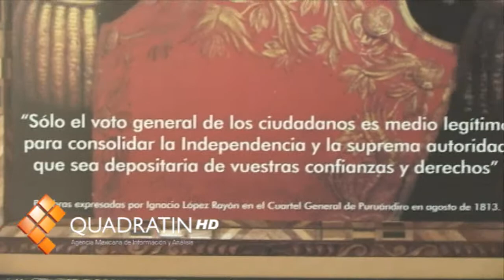Ciudadanos abren la puerta al IEM, afirma Llanderal Zaragoza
MORELIA, Mich., 12 de septiembre de 2011.- A poco más de dos meses de la realización de la jornada electoral para renovar poderes en Michoacán, la consejera presidente del Instituto Electoral de Michoacán, María de los Ángeles Llanderal Zaragoza   reportó un avance considerable en la capacitación de los ciudadanos que fungirán como funcionarios de casilla.